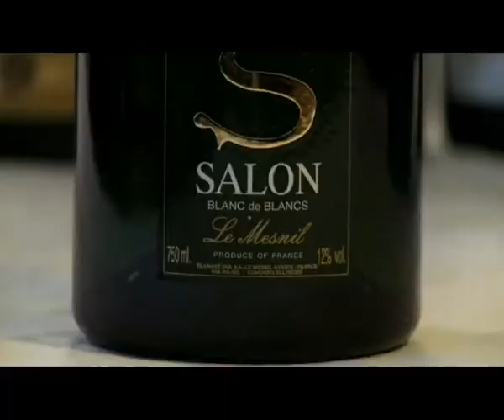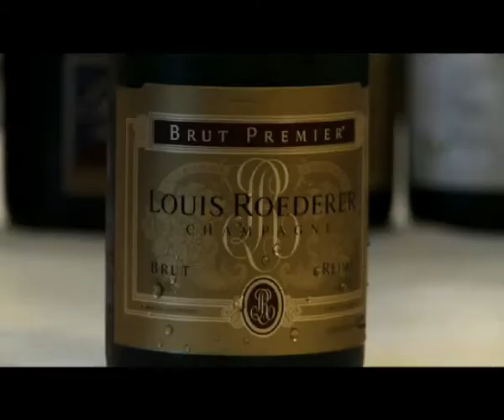Izbor 5 šampanjcev Gašperja Čarmana za Dnevnik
"Sommelier Gašper Čarman je za nas razkril najboljših 5 šampanjcev po svojem izboru. Če ste pripravljeni odšteti med 30 in 240 € za steklenico, lahko začetku leta 2010 nazdravite s čistokrvno kapljico iz pokrajine Champagne. Winston Churchil je nekoč pripomnil: "Ne zanima me kvaliteta. Hočem le najboljše!"
Nič čudnega, da eden izmed izbranih šampanjcev nosi prav njegovo ime in spada med najljubše pijače britanske kraljice."